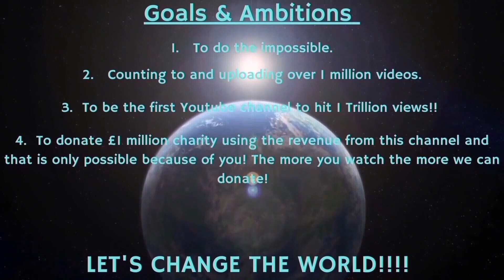Counting to ONE MILLION!!, This is Number 83,525